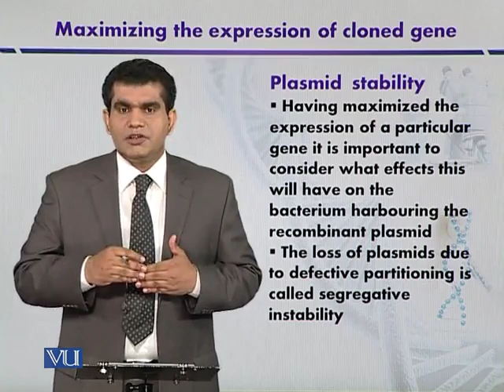BT301_Topic144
BT301 - Introduction to Biotechnology
Topic: 144